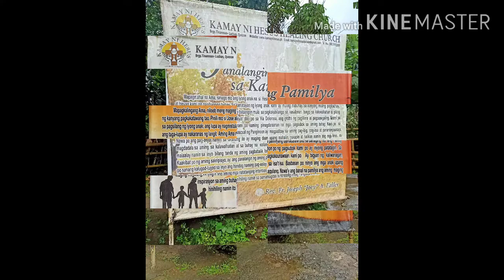KAMAY NI JESUS TOUR @ Lucban Quezon